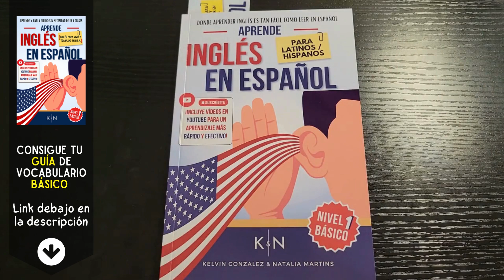Cómo pronunciar: 'Heart' 'Corazón' en inglés Americano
Aprende a decir: 'Corazón' en inglés: Pronunciación, sílabas, IPA, Acento y ejemplo real.
👉 CÓMO SE DICE 'Corazón' en inglés correctamente,
👉 CÓMO SE DECIR: 'Heart' EN INGLÉS AMERICANO.
👉 SÍLABAS Y ACENTUACIÓN EN: 'Heart',
👉 'Heart' SEGÚN EL IPA ALFABETO FONÉTICO INTERNACIONAL,
👉 EJEMPLO REAL EN INGLÉS DE: 'Heart',
👉 'Heart' POR HABLANTES NATIVOS.

👇 APRENDE INGLÉS EN ESPAÑOL (GUÍAS DE ESTUDIO): 👇